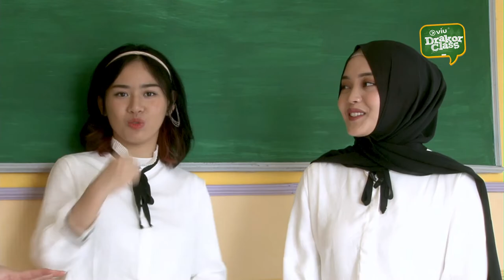#5 Viu Drakor Class | Putri Delina Niruin Aegyo Kim Se Jong dari Drama School 2017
Saranghae~ Annyeonghaseyo! Eotteokhae~ Arasseo! Umm.. apa lagi ya🤔⁉️🇰🇷📚

Mau tau lebih banyak Bahasa Korea dari Drakor? Belajar langsung bareng Alfie seonsaengnim, Rena, Yagika dan Putri haksaeng di Viu Drakor Class SEKARANG! 🙂